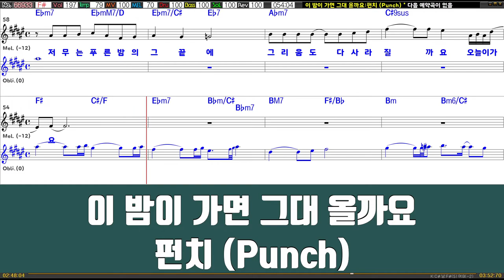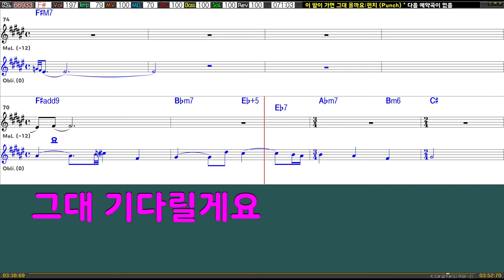이밤이가면그대올까요 - 펀치 (Punch) (남자키F#)